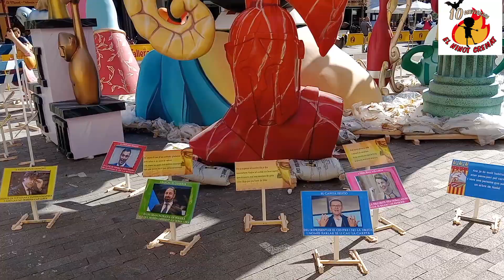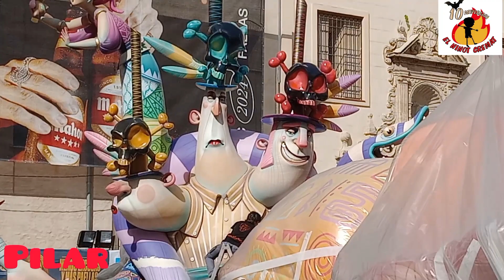PLANTÁ 2024.13 MARZO